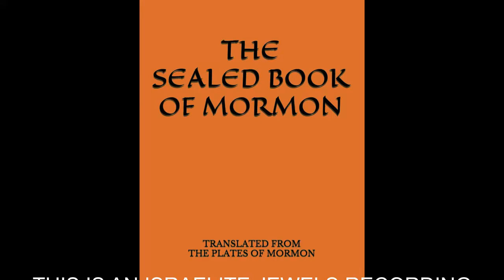08 ~ Sealed Book of Mormon ~ The Sealed Book of Moses ~ Chap 8 of 17 Audio-Book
This is an audio-book split up into 17 chapters out of the Sealed Book of Mormon, Called the sealed book of Moses.

Please go into my channel to access more of the 17 chapters ~ -Repent and be baptized in the water
​💦💦💦 under the Melchizedek Priesthood and allow the Spirit to heal you.